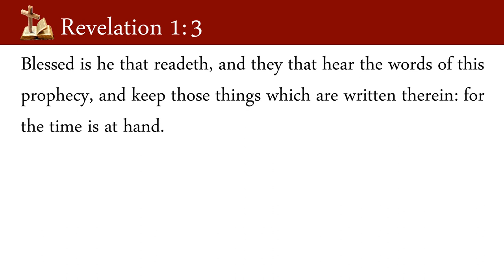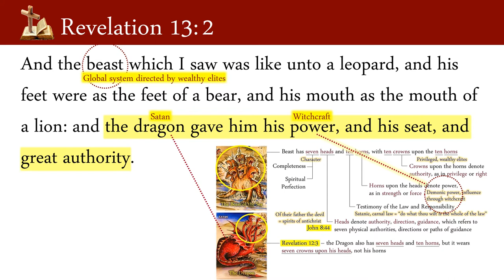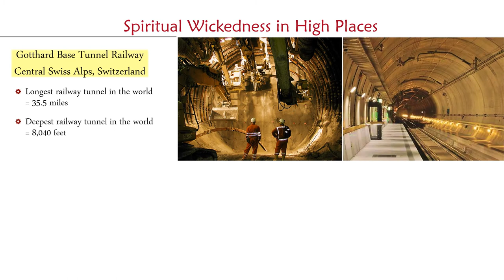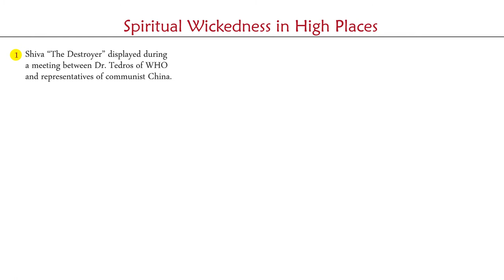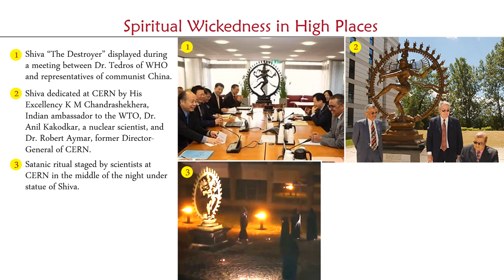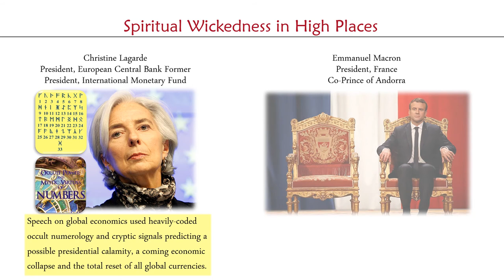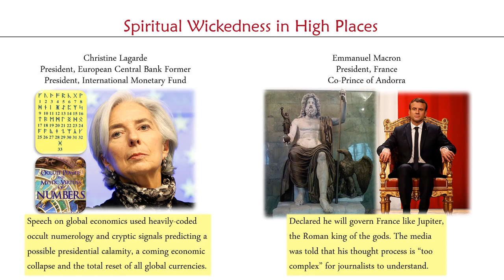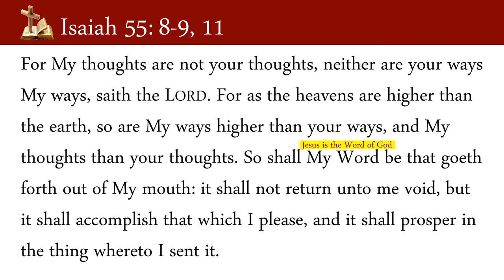Spiritual Wickedness in High Places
Here is actual eye-opening evidence that proves the satanic system described in Revelation 13 is being directed by high-level witches who are literally preparing to take over the world.

All Scripture quotations are from the King James Version of the Bible.

Disturbing unedited videos (Part 1, Part 2) of the demonic opening ceremony of the Gotthard Base Tunnel that took place in the Swiss Alps

Shocking video of elite scientists at CERN performing a satanic ritual under the demon statue of Shiva in Geneva, Switzerland

Emmanuel Macron declaring he would rule France as Jupiter, the ancient Roman god,

Pastor Billy Crone of Sunrise Baptist Church asks, "Has the Democrat Party Been Taken Over By the Occult?" then shows the proof it is true

For more information or to purchase the first edition of Backfield in Motion by Michael J. Riley, go